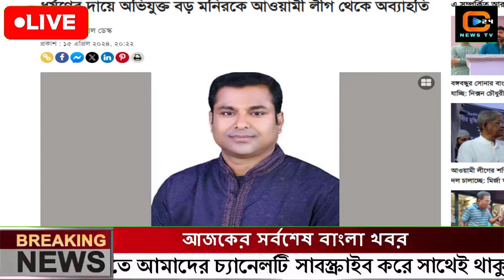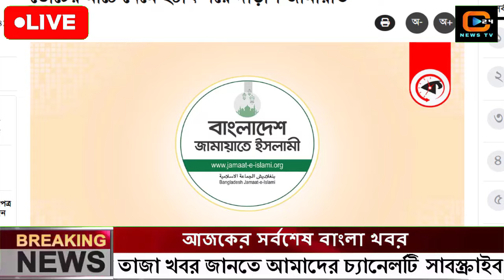এইমাত্র পাওয়া বাংলা খবর Bangla News 16 April 2024 Bangladesh Latest News Today ajker taja khobor